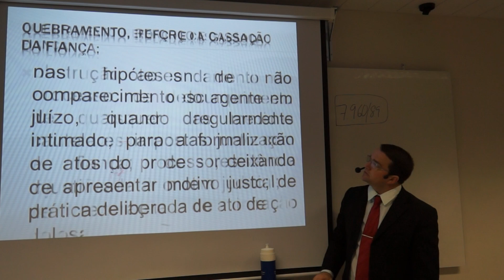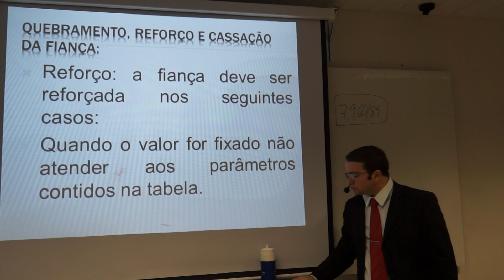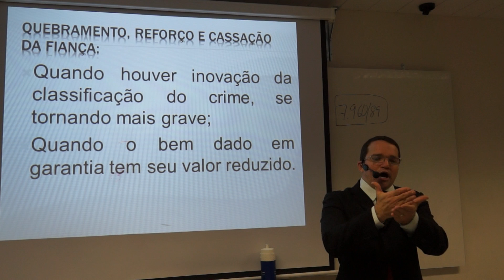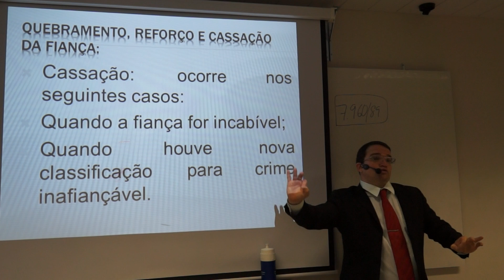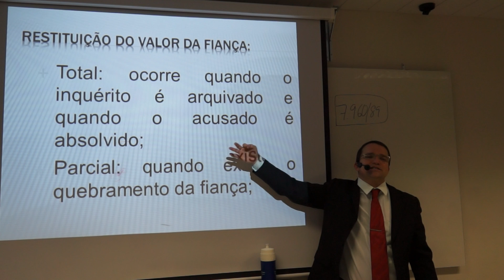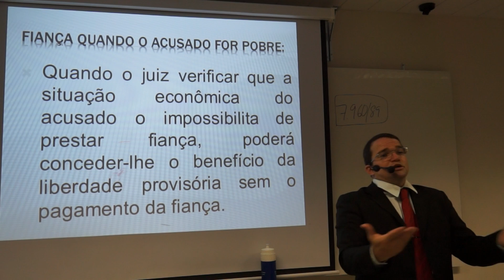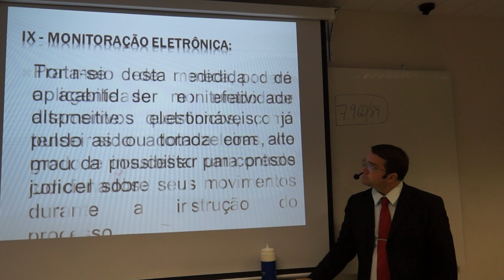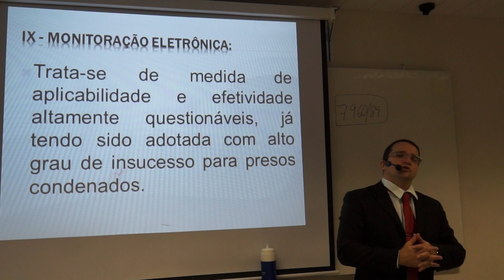02 Da prisão, das medidas cautelares e da liberdade Provisória 4 2